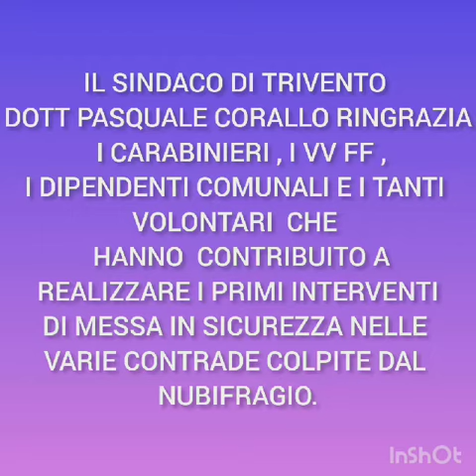Nubifragio a Trivento, il sindaco chiede lo stato di calamità naturale